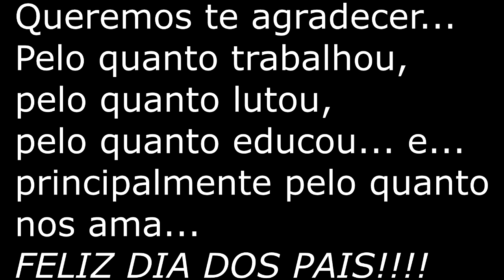Homenagem ao Baraglio Pai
Uma pequena homenagem ao meu Pai